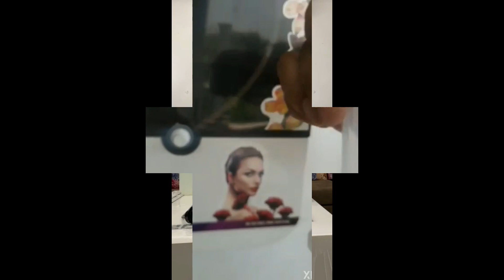Idea for Business! Mask, Sanitizer, Machine Etc... Start! Business Ideas for Mask...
I am trying to give u an idea for best opportunity for new startup bussiness which low investment. In this corona period everyone aware for safety to fight against corona disease. So i am trying to also fight against corona and i want some warrior who will support me to grow  this business also.